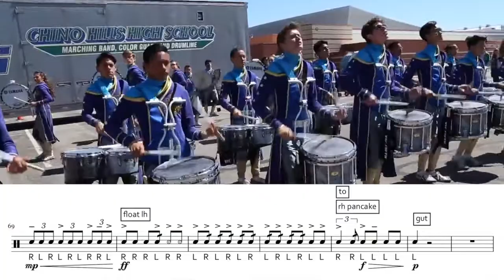Chino Hills 2018 Learn the Music (Snare): "Seek and You Shall Find"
This is a transcription of the Snare part from Chino Hills High School's 2018 show "Seek and You Shall Find." This battery music was written by John Mapes and the music you see on screen was transcribed by me. Happy learning, everyone! :)